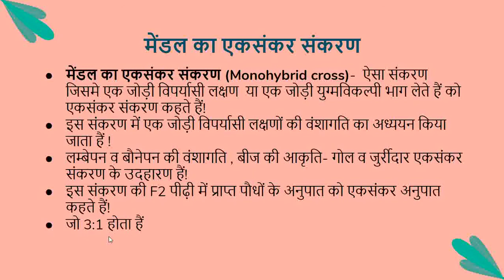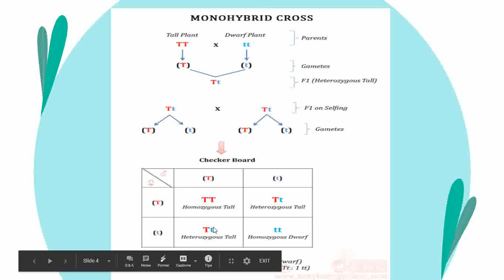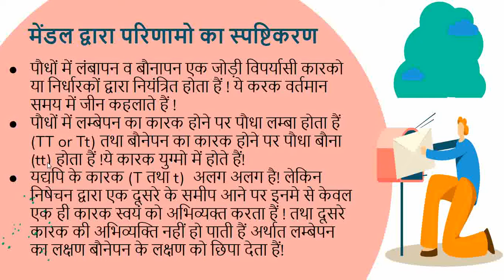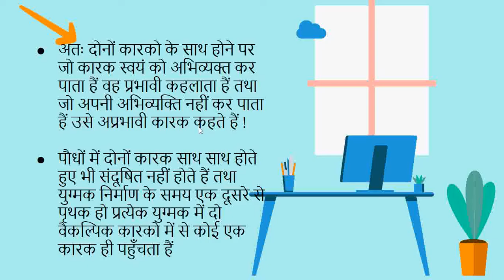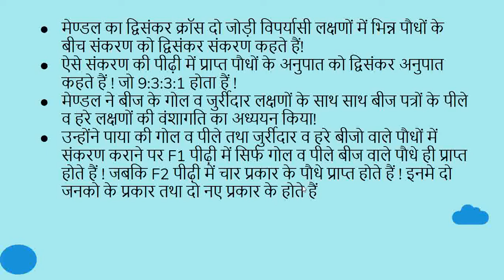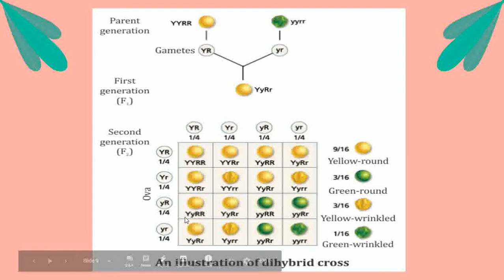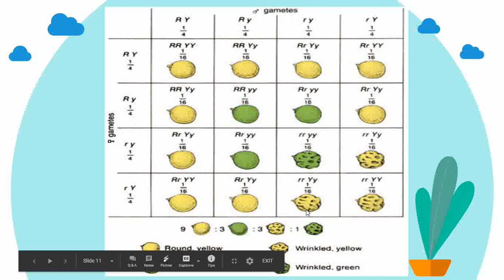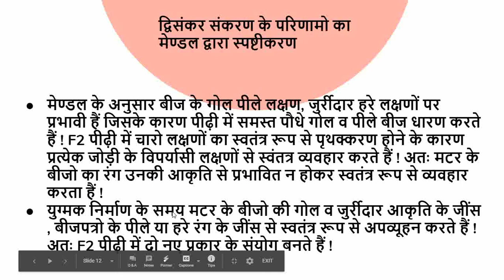Mendel's monohybrid and dihybrid cross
By Dr. Vandana Sankhla.
B.Sc II year, Paper-II, Unit-2